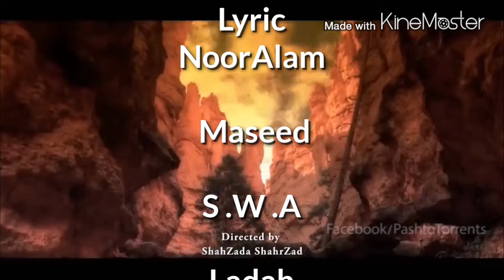Saidalam Masood Song, Za Che Zangia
Lyric Noor Alam Maseed